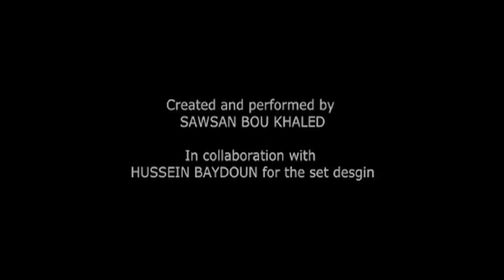ALICE Teaser Beirut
ALICE
Created and Performed by: Sawsan Bou Khaled
Scenography & Video Animation: Hussein Baydoun
Light designer : Sarmad Louis
Adapted for Alice by: Maurice Louca

Hotel Viennoise - Cairo - DCAF  2013
Tournesol Theater - Beirut - 2013